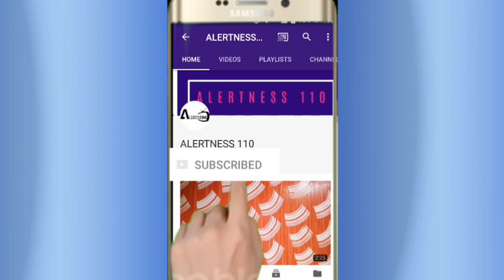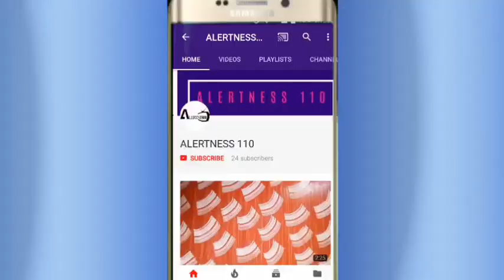Marble Texture Design Ideas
Dosto ye video Marble Texture  Ideas k design ki hai is video mein hum ne  jo samaan use kiya hai un k naam

1 oil tube 2 soil oil 3 malmal ka kapra